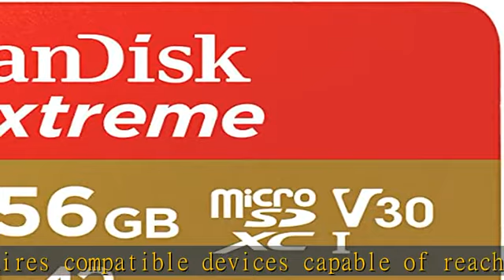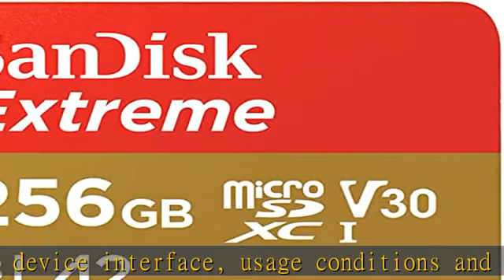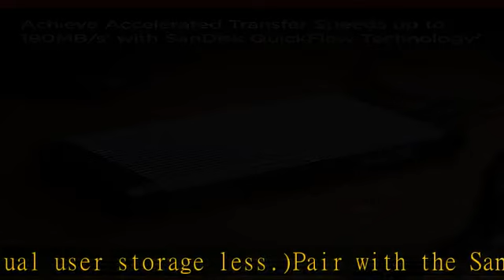SanDisk 256GB Extreme microSDXC UHS-I Memory Card with Adapter - Up to 190MB/s, C10, U3, V30, 4K, 5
SanDisk 256GB Extreme microSDXC UHS-I Memory Card with Adapter - Up to 190MB/s, C10, U3, V30, 4K, 5K, A2, Micro SD Card - SDSQXAV-256G-GN6MA